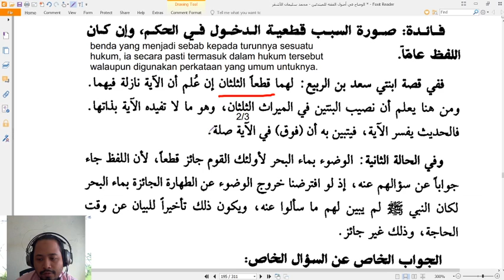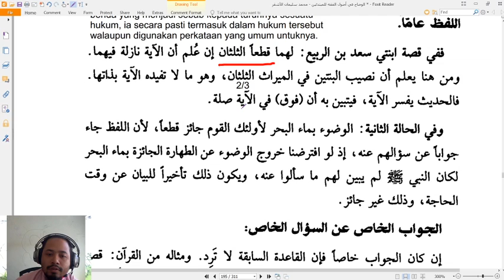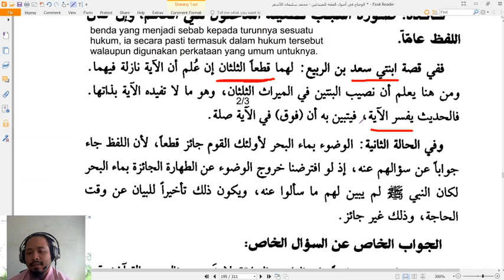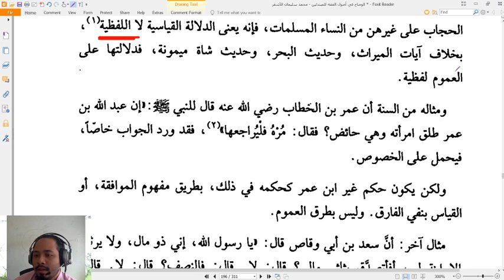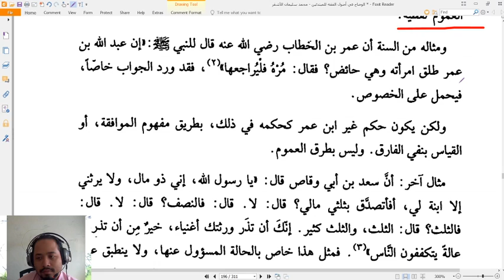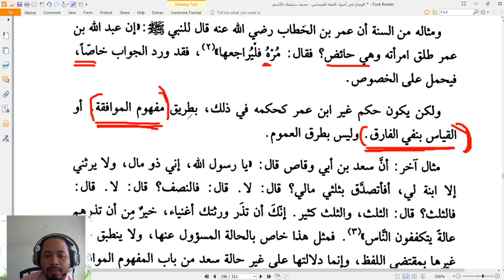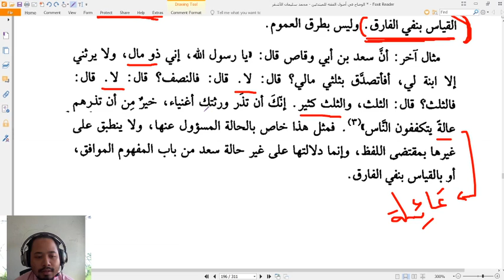2020 06 21 10 05 07 Usul Fiqh #3 (Kelas 5) [Pemakaian makna Umum]